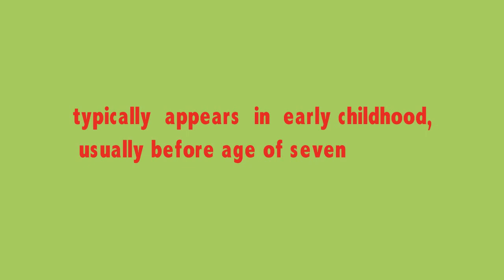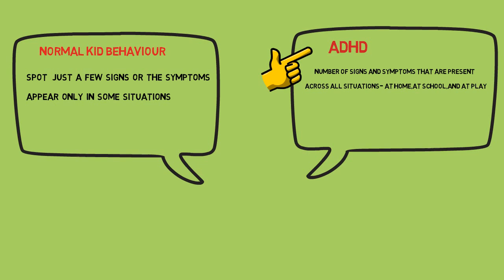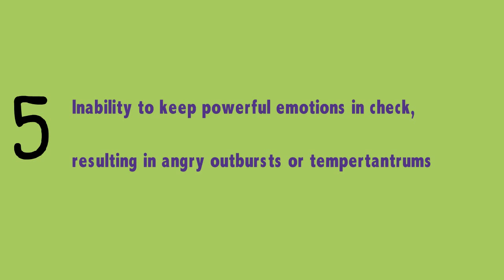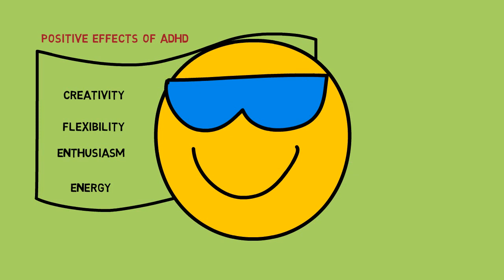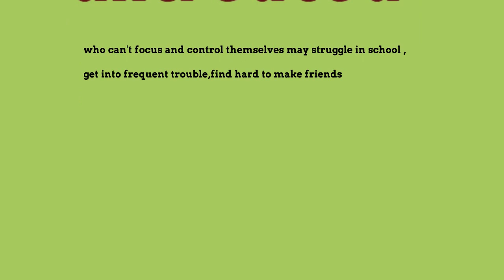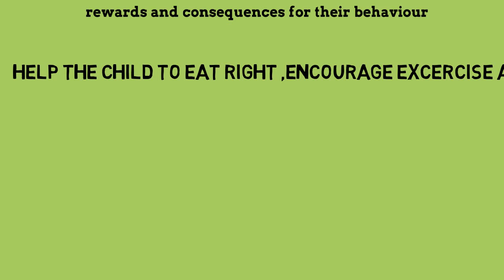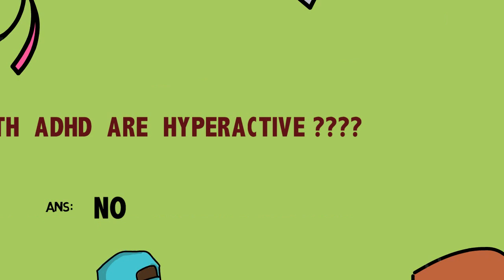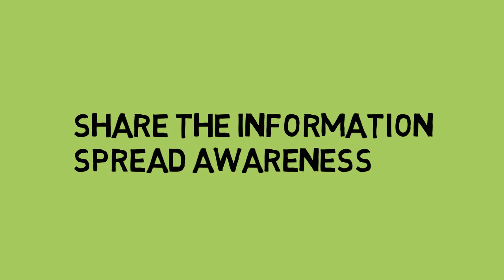ADHD# hyperactivity normal behaviour#KIDS# malayalam